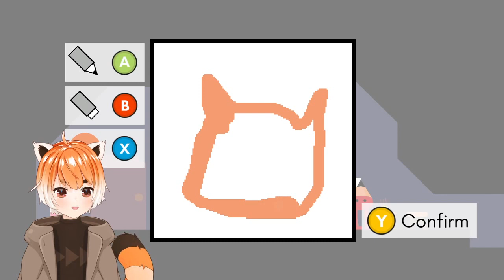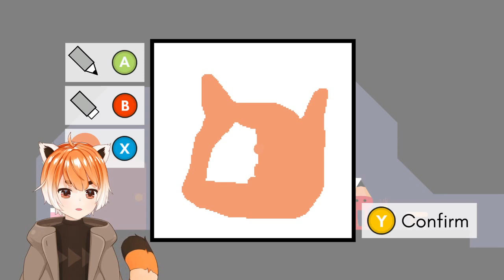Pikuniku! Part.1 - Adventure time!? *Presses the wrong button*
Who should I kick?